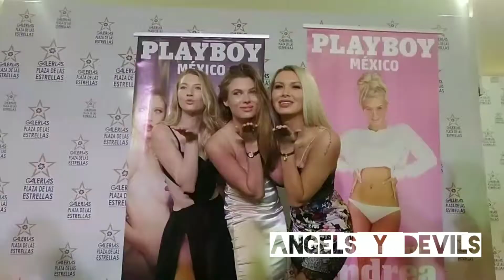Kaylee Killion, Gillian Nation y Andrea Kuoni I. Firma de Autógrafos Playboy México, Portada Febrero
Kaylee Killion, Gillian Nation y Andrea Kuoni I.

Firma de Autógrafos Playboy México, Portada Febrero 2019.

Plaza Galerías de las Estrellas.

Músico: @iksonofficial